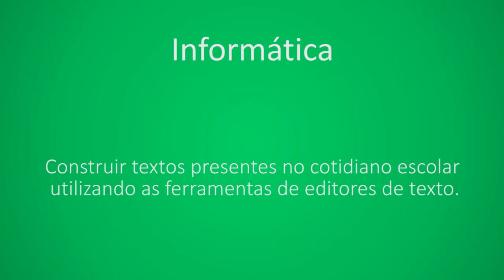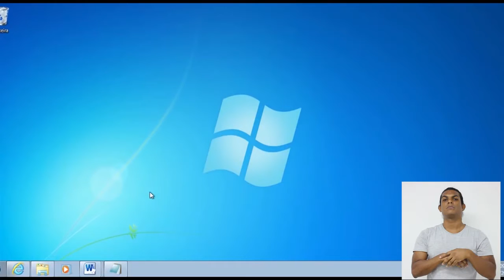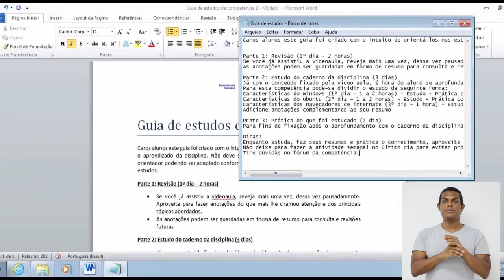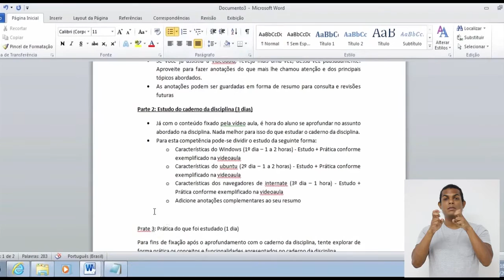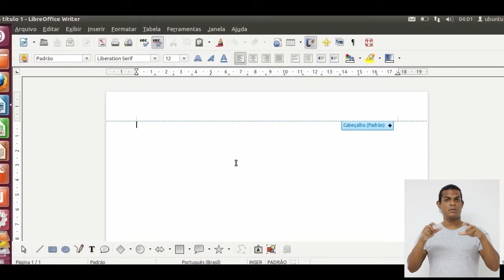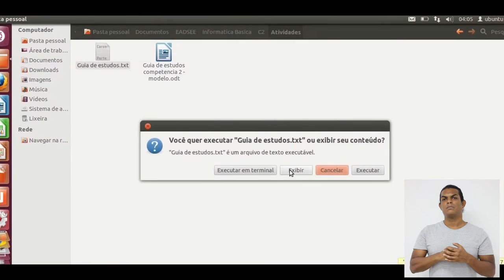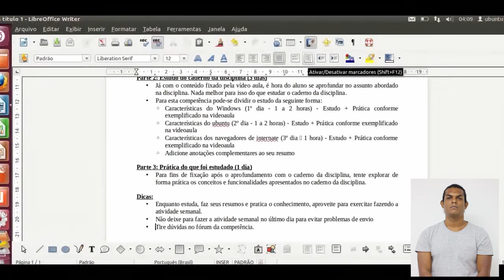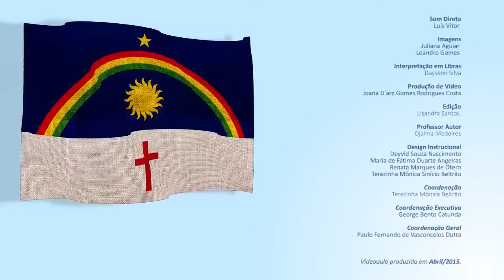CURSO TÉCNICO EM SECRETARIA ESCOLAR - INFORMÁTICA - COMPETÊNCIA 03